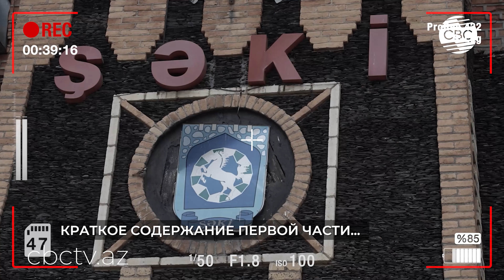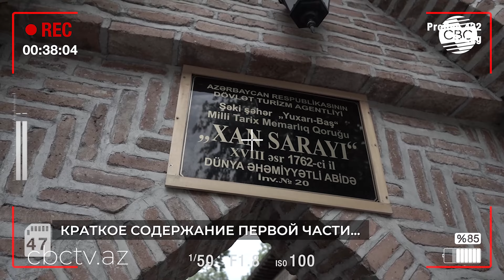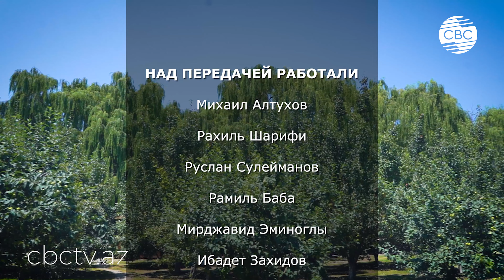Это Азербайджан ➤ Шеки ➤ Часть 2 [4K 60fps] — (CBC TV)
Шеки́  — город, центр одноимённого района и одноимённой исторической области в Азербайджане. Расположен в южных предгорьях Большого Кавказа.

     Высота — 500—850 метров над уровнем моря, горные леса вокруг местности предотвращают сильное нагревание города. Горные леса позволяют защитить город от потопов. В лесах растут бук, орех. Богат животный мир. Бурые земли распространены по всей территории.

     7 июля 2019 года историческая часть города наряду с Дворцом шекинских ханов на 43-й сессии Комитета Всемирного наследия были включены в список Всемирного наследия ЮНЕСКО.

Дворец шекинских ханов (XVIII в.);
Крепость (XVIII в.);
Шекинская ханская мечеть (XVIII в.);
Верхний караван-сарай (XVIII в.);
Нижний караван-сарай (XVIII в.);
Дом Шекихановых (XVIII в.);
Минарет мечети Гилейли (XVIII в.)
Гедек-мечеть; (XIX в.);
Мечеть Джума (XIX в.);
Ханская мечеть (XIX в.);
Мечеть Омар Эфенди (XIX в.);
Мечеть «Кишлак» (XIX в.);
Русская пушка 1812 года;
Средневековые бани (XIX в.);
Подземная баня (XIX в.);
Баня «Агванлар» (XIX в.);
Баня «Кишлак» (XIX в.);
Башня и храм в Орта-Зейзит;
Мавзолей Бабаратма;
Круглый храм (XIX в.);
Церковь в селе Киш (XII в.);
Армянская церковь (XIX в.);
Мост на реке Гурджаначай (XVIII—XIX вв.);
Остатки крепости Гелярсан-Гёрарсан (VIII—IX века)[47].
Дом-музей Мирзы Фатали Ахундова;
Дом-музей Рашид-бека Эфендиева;
Дом-музей Сабита Рахмана.

If necessary, I can provide confirmation of the purchase of music from the above sites in the form of an electronic check and a monthly subscription